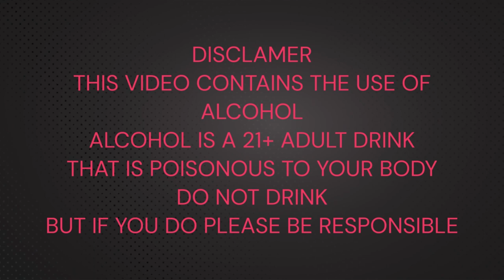Drink Day! Skyrim Edition #2 The Offline Stream